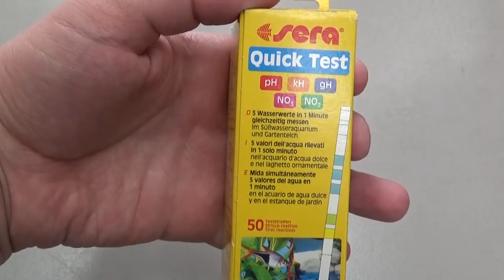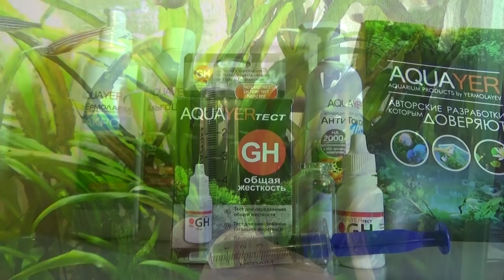Общая жесткость воды в аквариуме